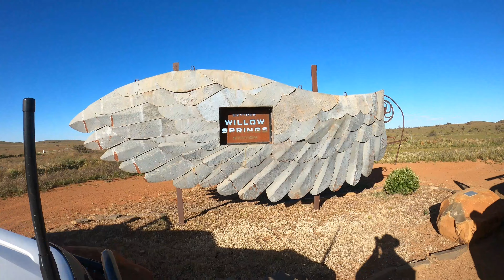Skytrek Willow Springs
80 kilometre 4wd track through some remarkable country